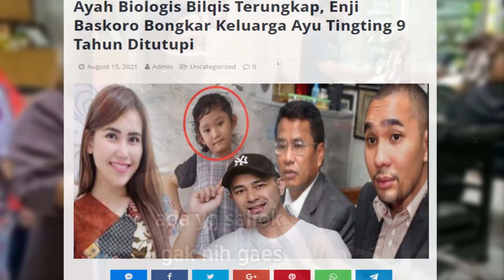Ayah Biologis Bilqis Terungkap, Enji Baskoro Bongkar Keluarga Ayu Tingting 9 Tahun Ditutupi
Nama Ayu Ting Ting belakangan ini menjadi buah bibir perbincangan di kalangan netizen lantaran orang tuanya yang menuai kontroversi saat datangi di rumah kade alias Kartika Damayanti

Ditengah isu permasalahan tersebut mantan suami Ayu Ting Ting Enji Baskoro angkat bicara bahkan membongkar habis sifat mertuanya Rozak dan Umi Kalsum kepadanya